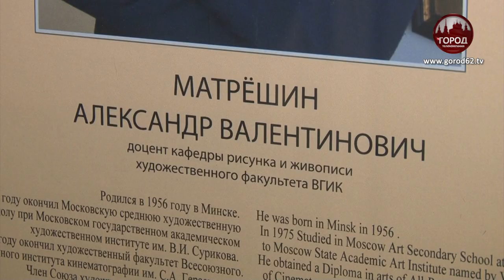КАК В КИНО